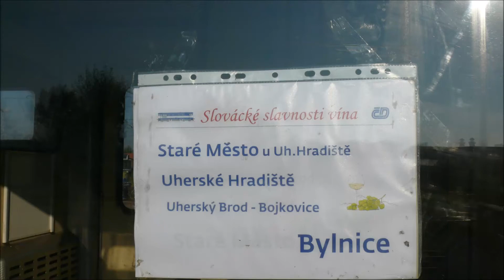Slovácké slavnosti vína s Českými Dráhami 2016